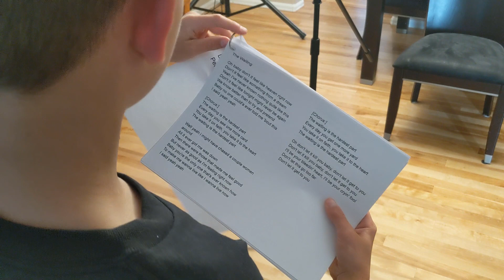Aidan Dancy Quarantine Fever Trailer 2